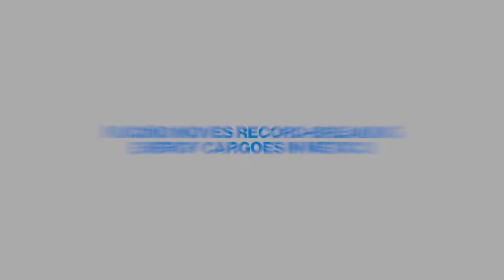Muciño Moves Record-breaking Energy Cargoes in Mexico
Raúl Cuevas, Commercial Director, Transportes Muciño S.A de C.V.